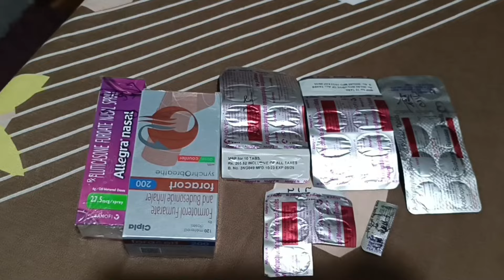Nainital Today 21/4/2024 मौसम मै शाम को ठंडक और आज Noni का mood क्यों खराब?nainital